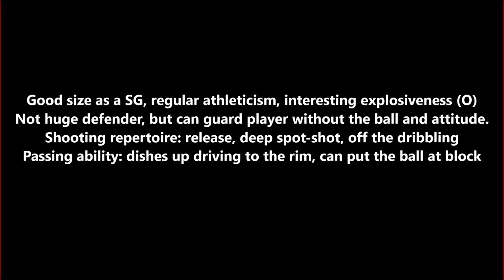Maria Torreblanca (Wing/SG 5-10, 2000) from Spain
Videos from @FCBQ and @FIBA